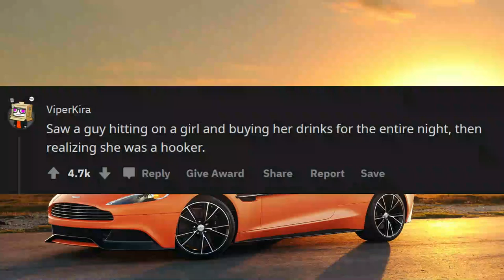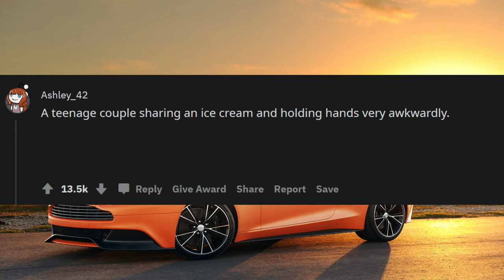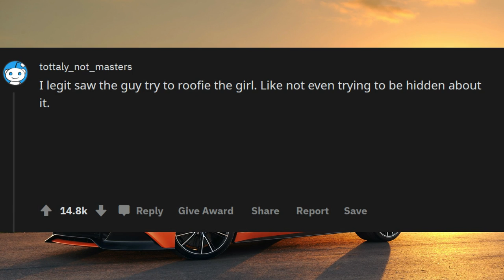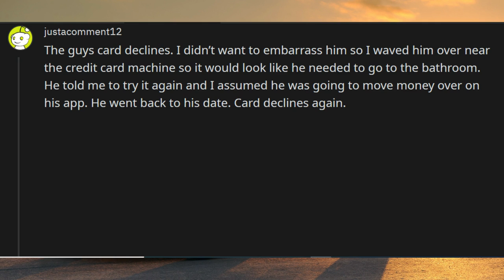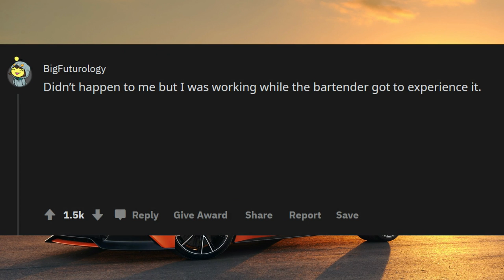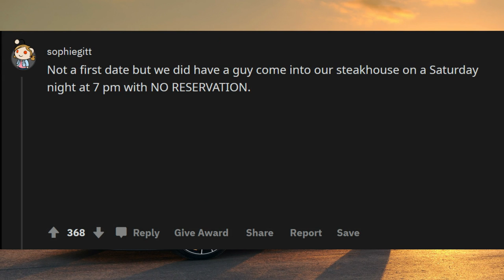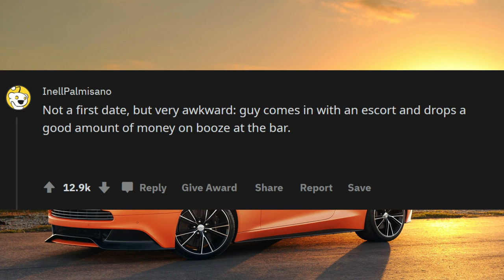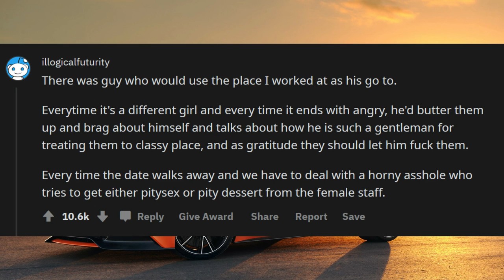what’s the most awkward first date you had to witness first hand?r/askreddit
Waiters waitresses of Reddit, what’s the most awkward first date you had to witness first hand? r/askreddit

Unsolved
 Waiters waitresses of Reddit, what’s the most awkward first date you had to witness first hand? r/askreedit
mysteries
Unsolved mysteries
mysteries unsolved
Mystery
mystery
mystery box
mystery package
 Waiters waitresses of Reddit, what’s the most awkward first date you had to witness fi
mystery shopping
mystery of the disappearance of cody dial
mystery ke
mystery girls
mystery of love
mystery movie
mystery music
mystery queen
mystery,
martin mystery
adventure mystery
martin mystery
mystery movies
mathematical mystery tour
mystery
mystery leopard
sharkboy mystery mission,
sprmysteryman
mysterymanplayz
mystery 13
mystery esc
mystery  be cool scooby doo,
mystery skulls
battlefield  mystery
anime ep mystery
mystery meat
mystery girl
world warmystery
mystery roblox
mystery decals
sims  mystery
murderer mystery
mystery decals in a row
3 mystery riddles
mystery lane berwick maine
mystery decals
mystery eggs
sims mystery
stuff
stuff dog
stuffing box
assembly drawing
stuff for free
stuffed
stuffing
stuffed burger
stuffy nose
stuffed animals
stuff again
stuff with scout fly
staff academy
psn stuff
random stuff
mcpe stuff,
minecraft stuff,
hero stuff
staff 13,
staff mineplex,
staff griefed,
bk staff
the ghost
the best
the canterville
 ghost class

abandoned places
abandoned places in kentucky
abandoned oregon
abandoned places in oregon
200 years of varnish removed from a painting
abandoned places in south carolina
abandoned
abandoned chicago
abandoned illinois
abandoned chicag
oregon abandoned places
2122 north clark street
abandoned ohio
synagogue tunnel
abandoned places in illinois
nephilim